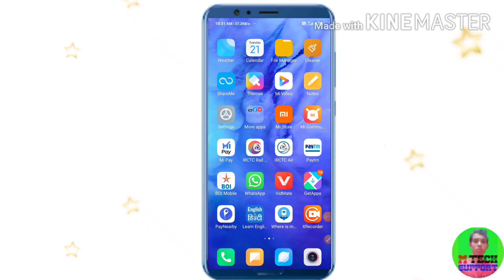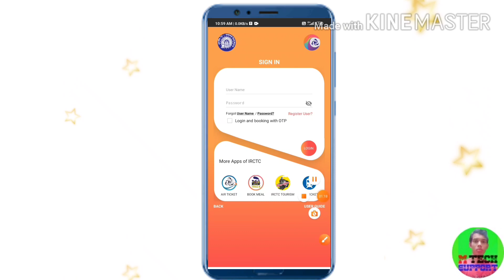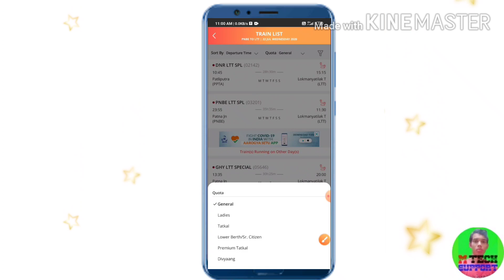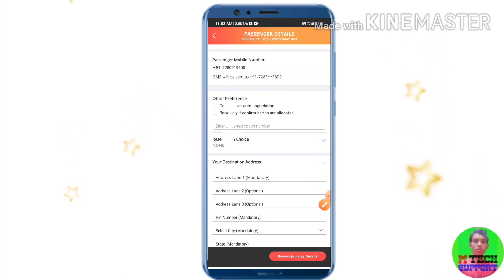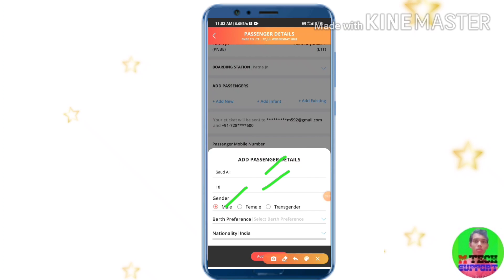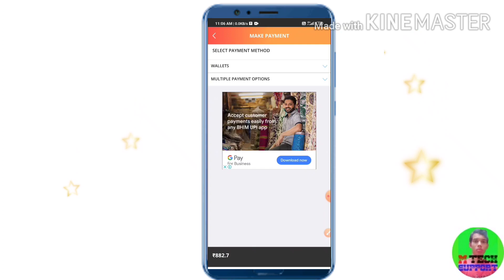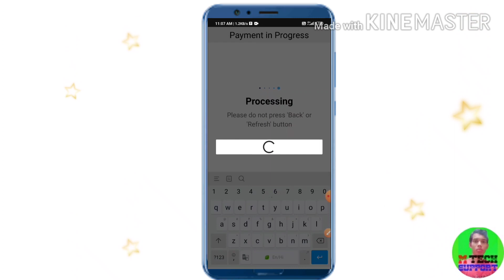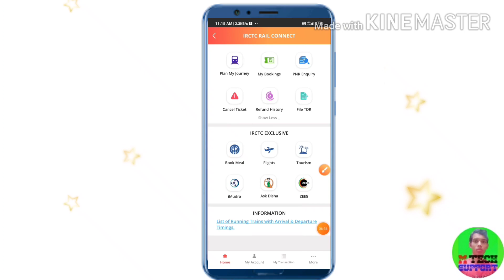Tatkal ticket kaise book kare | confirm ticket kaise book kare | Quick tatkal app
ap video ko pura dekhe apko sb samjh me ayega kase ap apne phone se hi Tatkal tickets book kar skte hai o bhi bilkul Confirm ticket,ji ha dosto iske liye bs apka net ka speed or mene kuch tips bataya hai.

Dhayan De Tatkal Ticket Sirf 1 Din Pehle Hi Milta Hai, 10 Am Ac To 11 Am Sleepar

confirmtkt app se tatkal ticket kaise book kare

Book Tatkal Ticket in 1 Minute, how to book tatkal ticket, tatkal booking rules in hindi, tatkal ticket ka time table,

 tatkal ticket kaise book kare, ticket, ircrc tatkal ticket, tatkal ticket booking app,

best android app for tatkal ticket booking, mobile se tatkal ticket kaise book kare, tatkal ticket cancel refund in hindi,
tatkal refund rule in hindi, tatkal ticket kaise cancel kare, ticket kaise boo kare, confirm ticket kaise book kare

indian latest tricks, how to book 100% confirm tatkal ticket, book indian rail tickets faster, book online tatkal ticket fast, irctc tatkal booking software,

irctc autofill, irctc rail ticket fast booking software, book tatkal tickets irctc faster, book tatkal ticket,